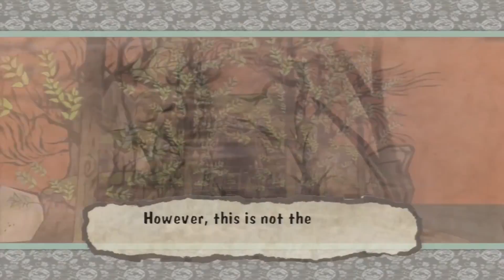Alpha Talk - Favorite Console and Games (Finale)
Well, here is the finale already for alpha talk with Billy and Eian. Even know the season is over, Billy is still only half way through basic training. He has a couple videos uploaded for next season.

Musical Thanks:
Josh Leicher